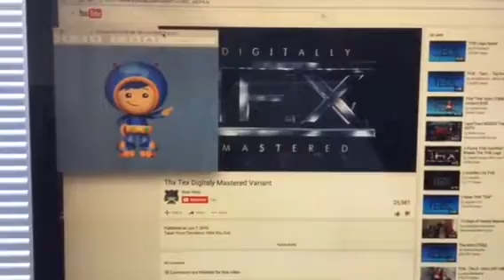Thx Tex digitally mastered variant